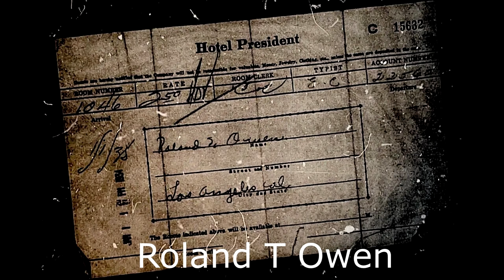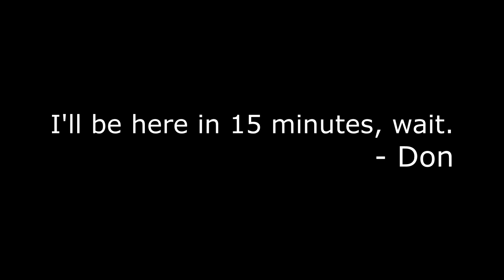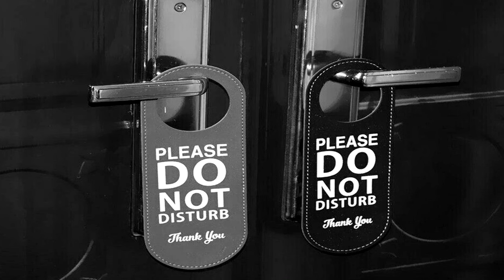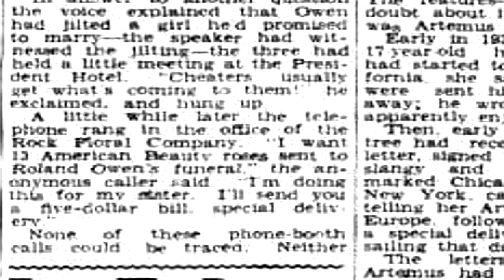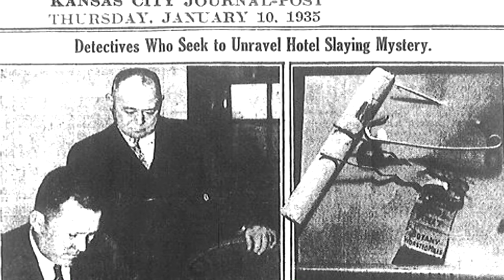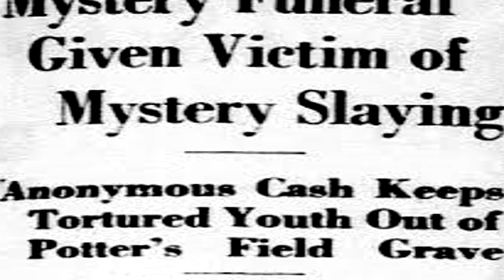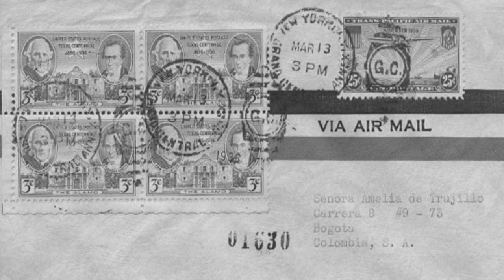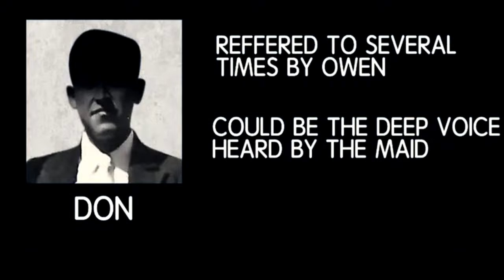Mystery of Room 1046 - An Unsolved Case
The 1935 Kansas City murder of Robert T. Owen, using the alias Roland T. Owen, remains an unsolved mystery with bizarre twists, including a suspicious hotel stay, mysterious injuries, and an unknown identity. Despite investigations and speculation, the circumstances surrounding Owen's death continue to perplex, leaving the case open-ended and hauntingly enigmatic.